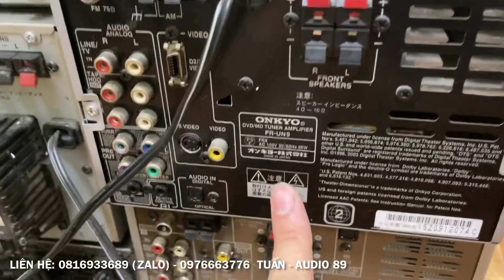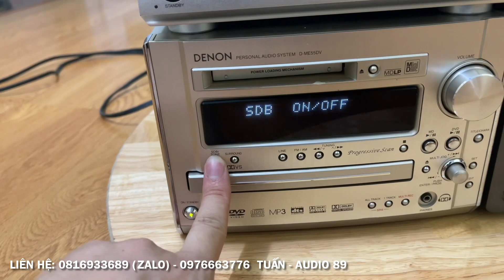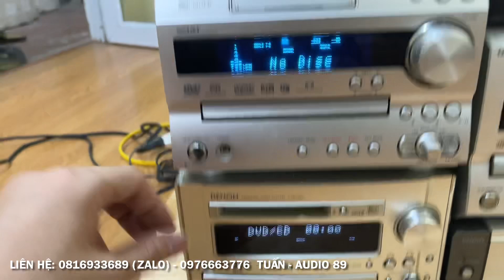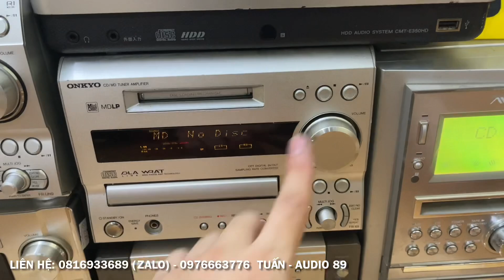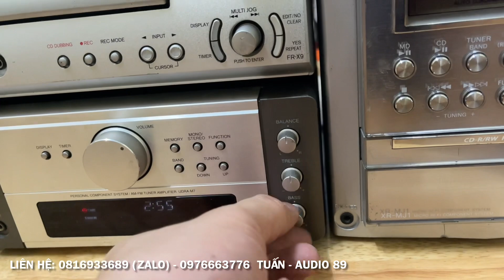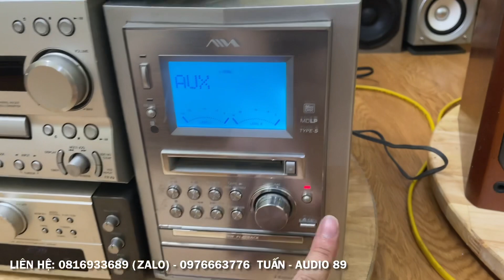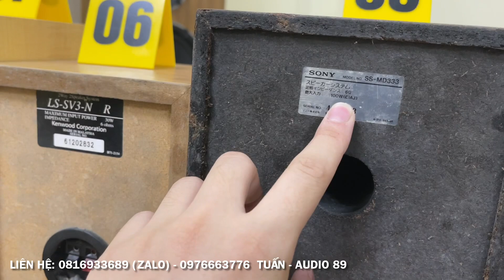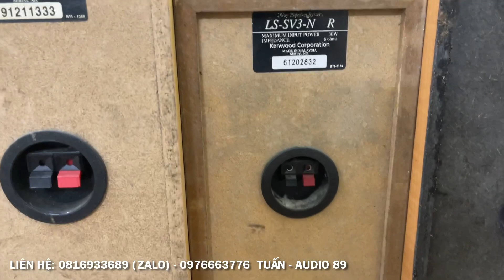Ngày 23/4/2021. Giải mã 24bit kiêm Amply cao cấp của Onkyo, Denon. Loa đẹp giá yêu. 0976663776 Tuấn